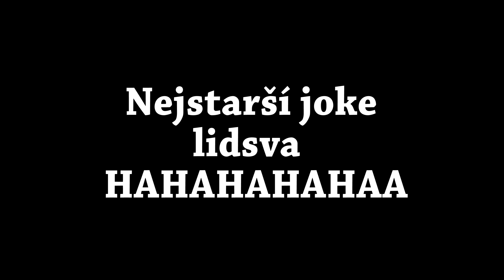ALKOHOL | VIDRAIL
Vítám vás všechny u dalšího videa - dneska na téma ALKOHOL

ODEBÍREJTE

Technika -
Lumix GH4
Sigma 18-35
Canon 50mm